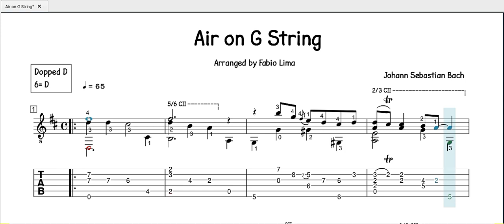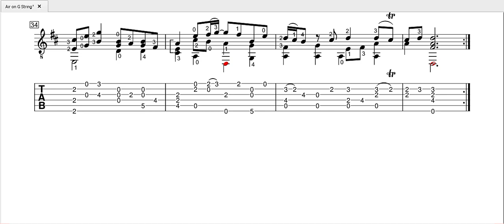J. S. Bach - Air on the G String - Arranged by Fabio Lima - Sheet music